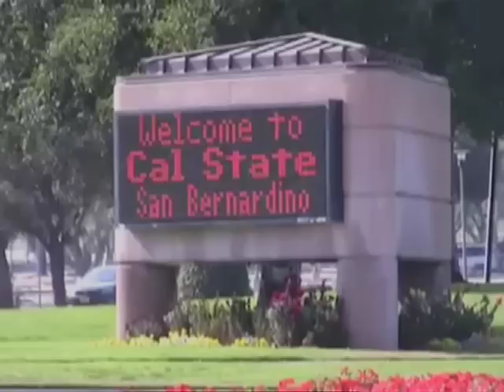National Student Exchange Program.mp4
Report on CSUSB's National Student Exchange program.